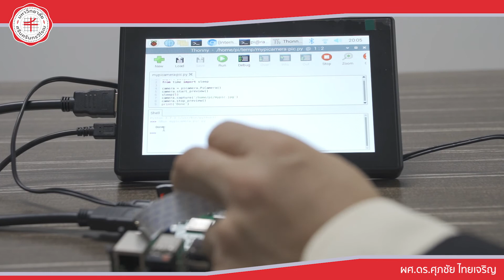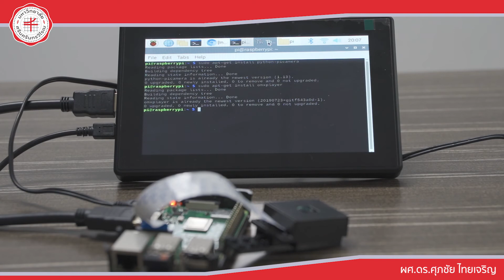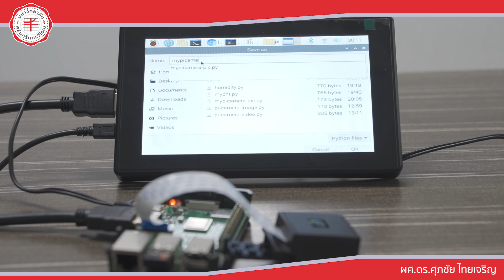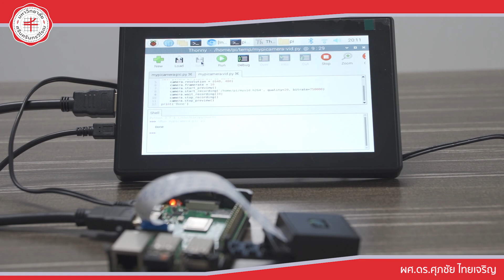Tape 2 อินเทอร์เน็ตประสานสรรพสิ่ง Internet of Things ช่วงที่ 8